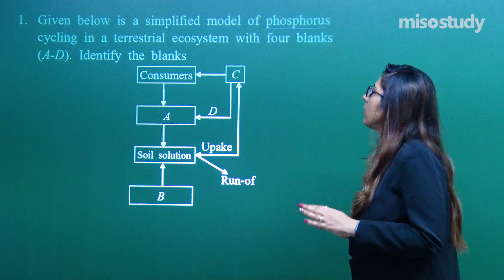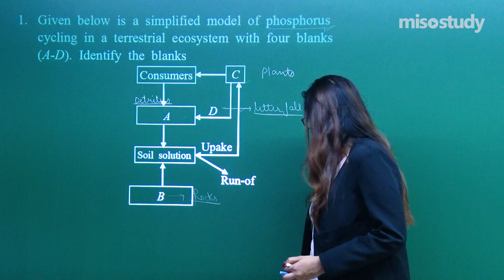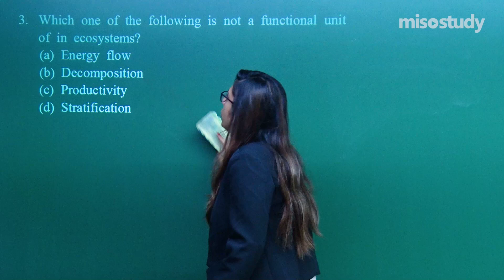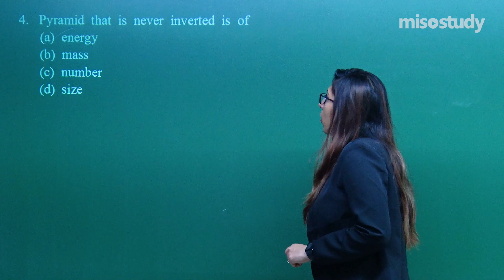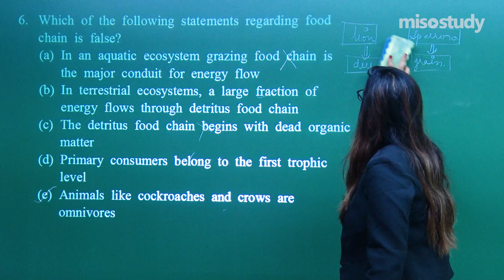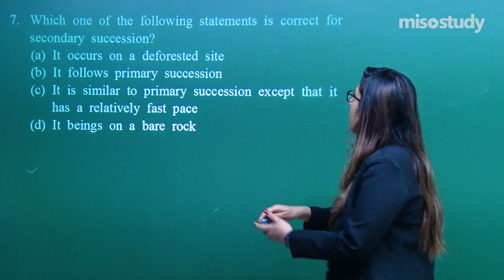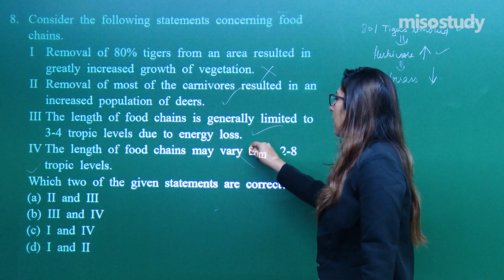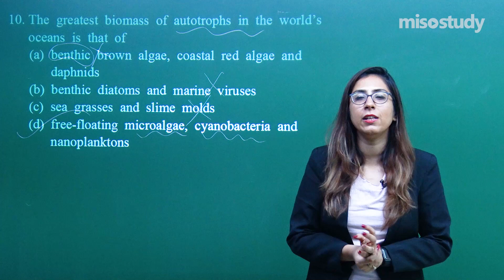NEET Biology | 36. Ecosystem | NEET Pattern Questions Exercise | In Hindi | By Misostudy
Chapter-wise Sample Question Papers Solved by Our Expert Faculty for NEET and Medical Entrance Exams. These Questions are based on a New Question Pattern and Important Questions that Frequently Asked in The Exam with Detailed Explanations for Easy Understanding.

▶ NEET Biology
▶ 36. Ecosystem
▶ NEET Pattern Question Exercise (NEET Sample Question Papers)

Get Started for Your NEET Preparation with Misostudy. Misostudy's Courses will Help Students to Boost for Your NEET Preparation to Perform Best in Exams and Achieve a Good Rank. Our Courses Include:

1. HD Video Lectures Designed by The Expert Faculties
2. Theory & Problem-solving Lectures of full Syllabus
3. Chapter-wise Exam Pattern Question Exercise (Sample Question Papers)
4. Chapter-wise PDF e-Books
5. Chapter-wise Online Test
6. 24X7 Doubt Clearing
7. Hard Disk / Pen Drive / SD Card Courses (No Internet required)
8. 24X7 Online Streaming Course
9. Lecture Download support for Android and iOS